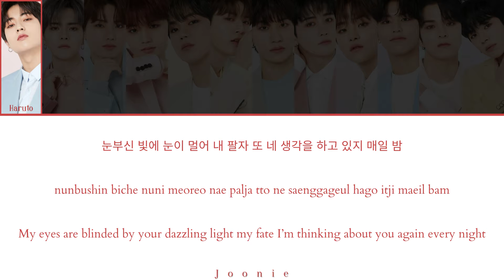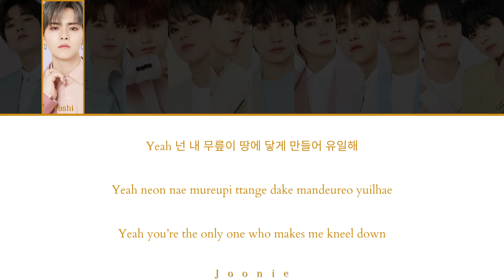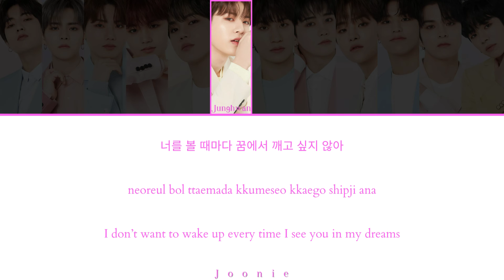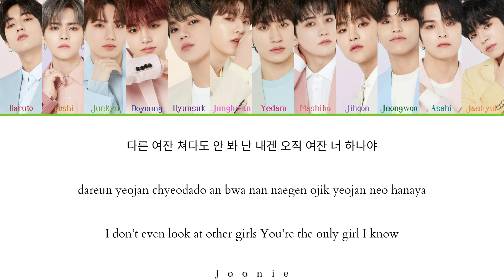TREASURE (트레저) 'MMM' (음) Lyrics (Color Coded Lyrics Han/Rom/Eng)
Artist: TREASURE
Song: MMM
Album: The First Step: Treasure Effect
Released: 1-11-21